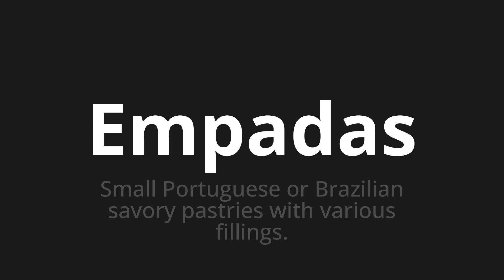How to pronounce Empadas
Master the Pronunciation of 'Empadas Which Means Pies' - which means : SMALL PORTUGUESE OR BRAZILIAN SAVORY PASTRIES WITH VARIOUS FILLINGS. 📝 with @PortuguesePronunciation 🎓🗣️ - [Your Guide to Portuguese]

Learn to pronounce 'Empadas' perfectly in Portuguese with our easy and engaging tutorial by @PortuguesePronunciation! 📖📽️ In this comprehensive video, we provide you with native speaker examples 🗣️👂 and phonetic breakdowns 🎵 to ensure you get the pronunciation just right.

How to say Pies in Portuguese